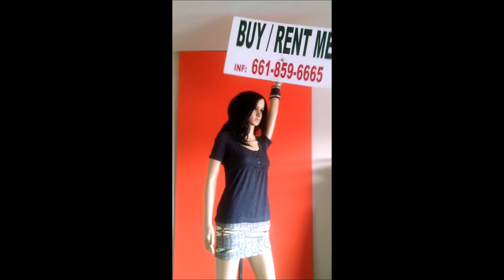Electric Sign Waving Mannequin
MANNEQUINS FOR SALE

Price Includes:
1 Mannequin (7 feet tall) Body and hand rotates 360 degrees!
2 Custom Sign with vinyl letters on both sides
Clothing, shoes and wig included
12 volt battery mannequin includes battery and charger

$450 electric mannequin
$600 12 volt battery mannequin